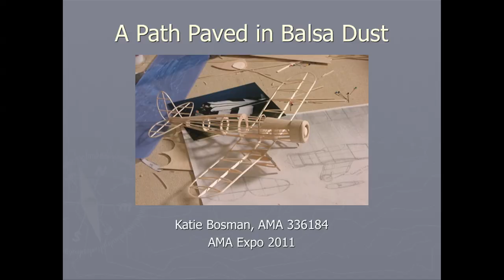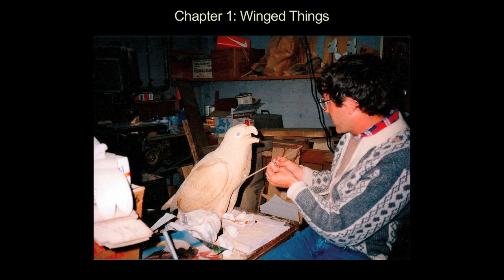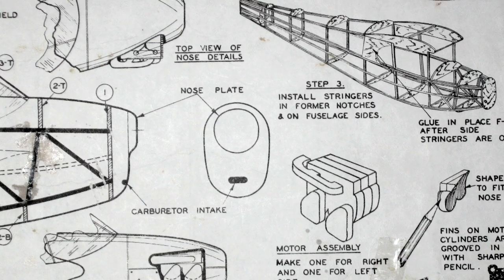AMA Member Katie Bosman - Chapter #1 - First Model Airplane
Katie Bosman began a career in aviation at the age of eight, when volunteers of the Bay Flyers Model Club in her home town of Sturgeon Bay, Wisconsin, taught her how to build and fly model aircraft through a 4-H program.